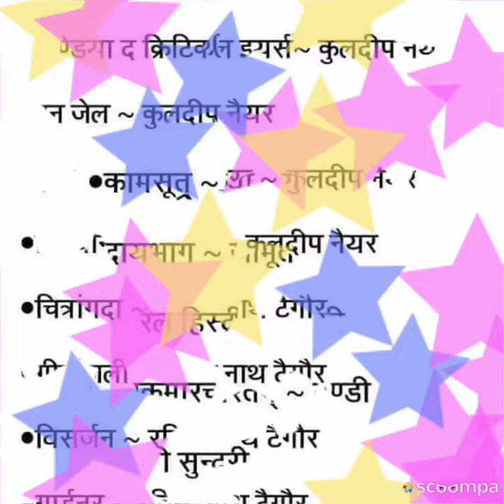important hindi books & writer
hindi grammar book for class 10 cbse course b,
hindi grammar book for class 5,
hindi grammar book for class 7,
hindi grammar book for class 10 cbse course b solutions,
8th class hindi grammar book ncert,
9th class hindi grammar book ncert,
raghav prakash hindi grammar book review,
hindi grammar book sangya,
class 6th hindi grammar book solution,
8th standard hindi grammar book,
hindi grammar book through tamil,
top hindi grammar book,
hindi to telugu grammar book pdf,
class 1 hindi grammar book,
12th class hindi grammar book,
1st class hindi grammar book,
class 11 hindi grammar book,
cbse class 2 hindi grammar book pdf,
2nd class hindi grammar book,
class 3 hindi grammar book,
3rd class hindi grammar book,
class 4 hindi grammar book,
ncert class 4 hindi grammar book,
class 4 hindi grammar book pdf,
class 5 hindi grammar book,
hindi grammar book 6,
6th class hindi grammar book,
class 6th hindi grammar book chapter 1,
class 6 hindi grammar book,
hindi grammar book 7th class,
7 class hindi grammar book,